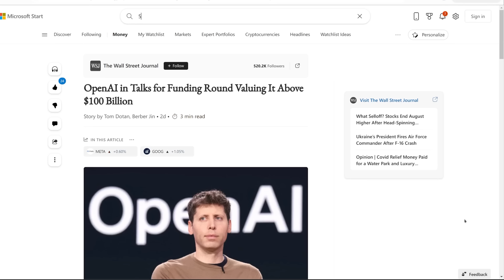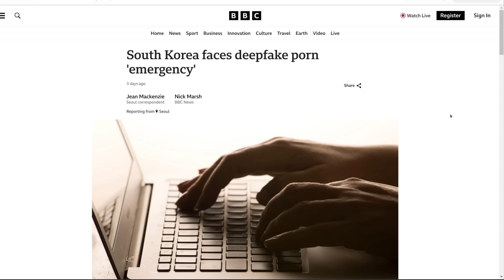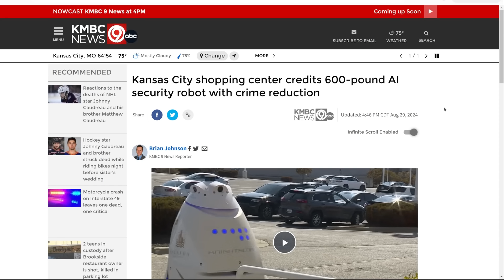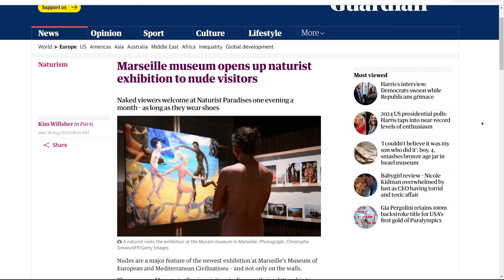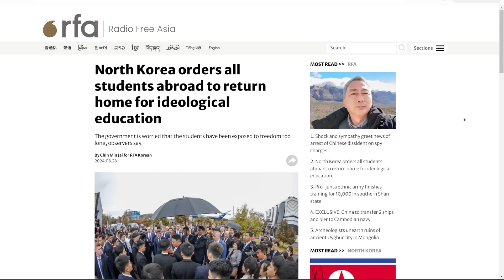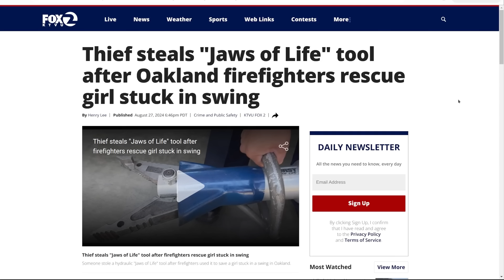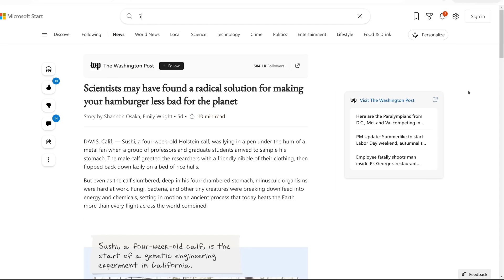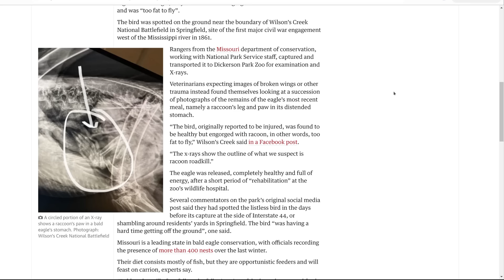The Level1 Show September 6 2024: Empty Starliner Syndrome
0:00 - Intro
0:40 - OpenAI in Talks for Funding Round Valuing It Above $100 Billion
2:03 - AI's impact on Philippines, the world's call center capital shows what's to come
3:35 - Anthropic publishes the 'system prompts' that make Claude tick
5:00 - South Korea faces deepfake 'emergency'
7:33 - Google Gemini will again support AI image generation of people
8:16 - Gannett is shuttering site accused of publishing AI product reviews
9:26 - Amazon CEO Andy Jassy Says Company's AI Assistant Has Saved $260M And 4.5K Developer-Years Of Work
10:16 - Police officers are starting to use AI to write crime reports
11:42 - Kansas City crime: 600-pound AI robot reducing crime at shopping center
13:23 - Boeing Starliner returning empty, NASA to use SpaceX to get astronauts
15:06 - Boeing, Lockheed Martin in talks to sell rocket-launch firm ULA to Sierra Space
15:37 - D&D publisher walks back controversial changes to online tools
16:27 - Marseille museum opens up naturist exhibition to nude visitors
17:54 - This Old House’s Roger Cook Dead at 70
19:28 - A woman was arrested at a Surprise meeting. The city has a law that bans criticizing officials
20:21 - North Korea orders all students abroad to return home for ideological education
20:50 - ‘It’s not fair’: South Strand parents of children playing sports in community area issued cease and desist from HOA
23:06 - Teacher in Korea sued for emotional abuse after asking student to solve problem on chalkboard
24:52 - Hiker left behind by coworkers on Mount Shavano in Colorado amid severe storms
26:11 - Indiana man spiked wife's Coke with cocaine to try to marry daughter
27:38 - Thief steals "Jaws of Life" tool after Oakland firefighters rescue girl stuck in swing
28:45 - Austrian surgeon 'let teenage daughter drill hole in patient's skull'
29:40 - Lawsuits allege Cocoa Puffs have dangerous levels of lead
30:38 - Why One Dietitian is Speaking Up for “Ultra-Processed” Foods
32:11 - Scientists may have found a radical solution for making your hamburger less bad for the planet
34:01 - 'A very scary person:' Woman pulled out gun when denied dog adoption, Tampa police say
35:47 - RFK's daughter Kick Kennedy says he once cut whale's head
36:59 - Lonely dolphin may be behind series of attacks on swimmers in Japan
37:51 - ‘Injured’ Missouri bald eagle actually ‘too fat to fly’ after gorging on raccoon